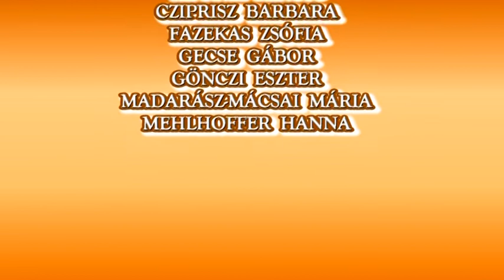VÁROSI PEDAGÓGUSNAP ONLINE